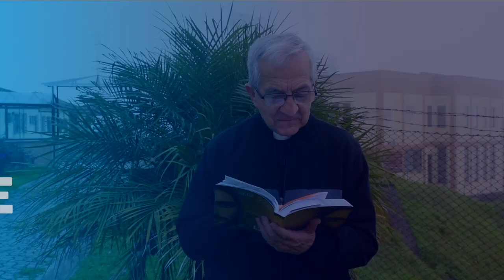Evangelio de hoy martes 28 de diciembre de 2021📘 Padre Efraín Castaño Arquidiócesis de Manizales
Evangelio de hoy martes 28 de diciembre de 2021 San  Mateo 2, 13-18

Lectura del santo evangelio según San  Mateo 2, 13-18:

Cuando se retiraron los magos, el ángel del Señor se apareció en sueños a José y le dijo:
«Levántate, toma al niño y a su madre y huye a Egipto; quédate allí hasta que yo te avise, porque Herodes va a buscar al niño para matarlo».
José se levantó, tomó al niño y a su madre, de noche, se fue a Egipto y se quedó hasta la muerte de Herodes para que se cumpliese lo que dijo el Señor por medio del profeta:
«De Egipto llamé a mi hijo».
Al verse burlado por los magos, Herodes montó en cólera y mandó matar a todos los niños de dos años para abajo, en Belén y sus alrededores, calculando el tiempo por lo que había averiguado de los magos.
Entonces se cumplió lo dicho por medio del profeta Jeremías:
«Un grito se oye en Ramá, llanto y lamentos grandes;
es Raquel que llora por sus hijos
y rehúsa el consuelo, porque ya no viven».